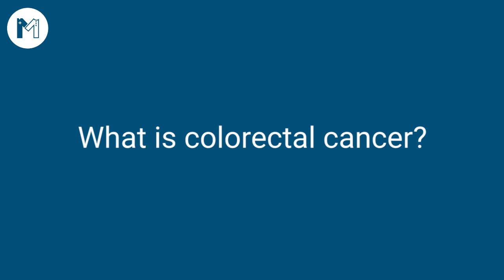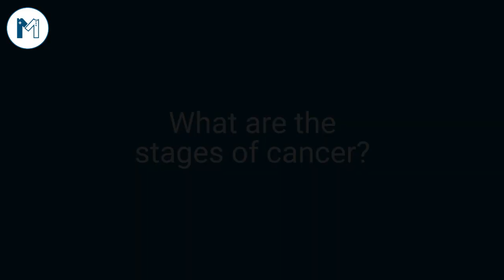Best Laparoscopic Surgeon in Lahore. A Complete Guide to Colorectal Cancer by Dr Muhammad Tayyab